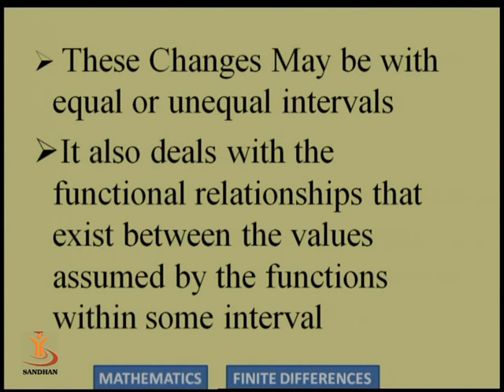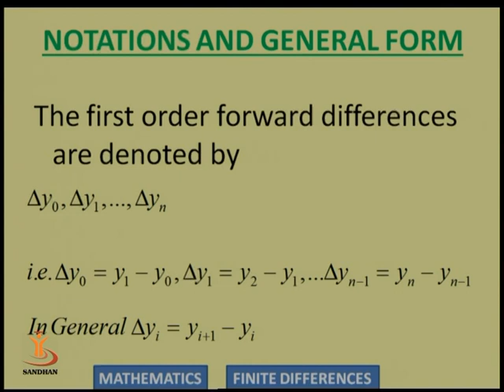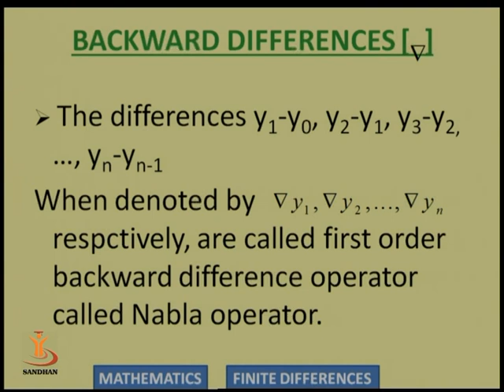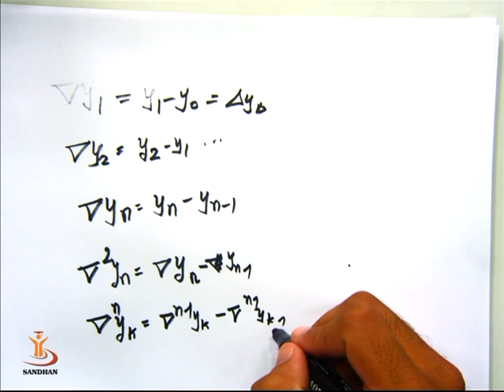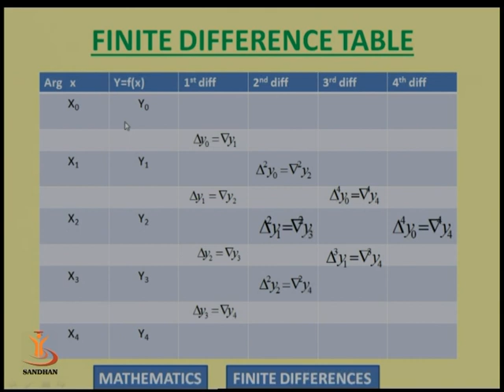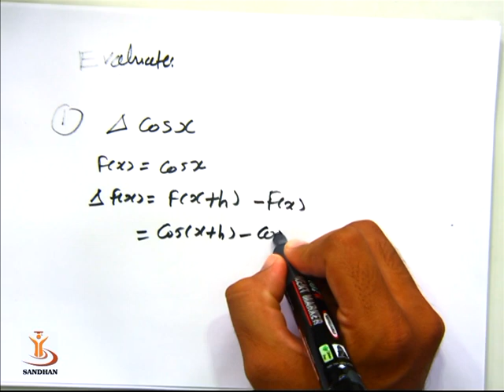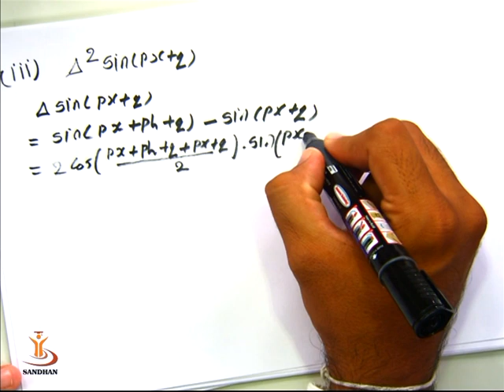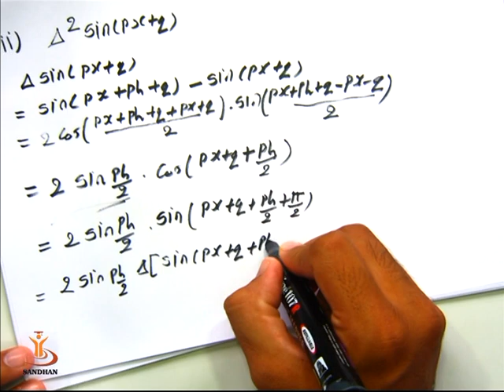FINITE DIFFRENCES 01